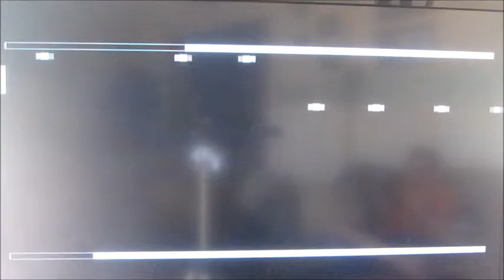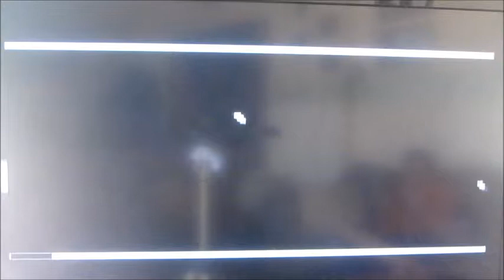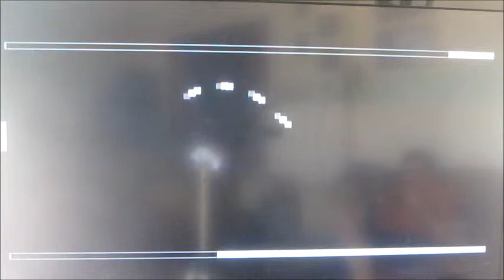BIT Trip Beat Demo From Wii Shop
another gameplay of this demo game, quite fun :D